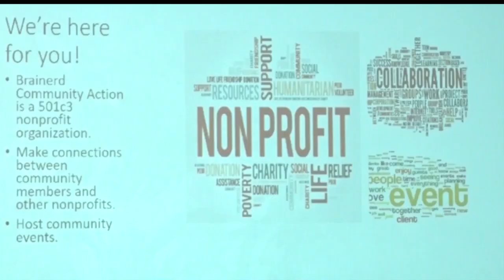Revitalization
the action of imbuing something with new life and vitality